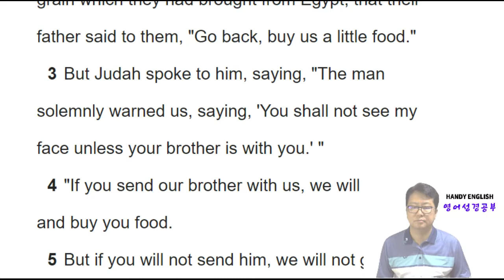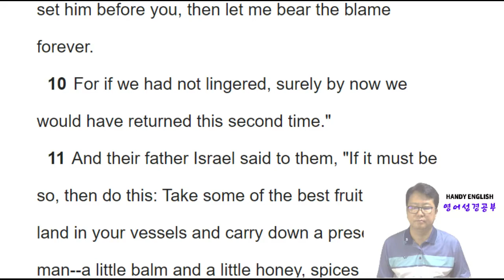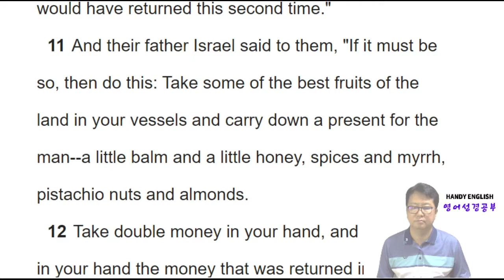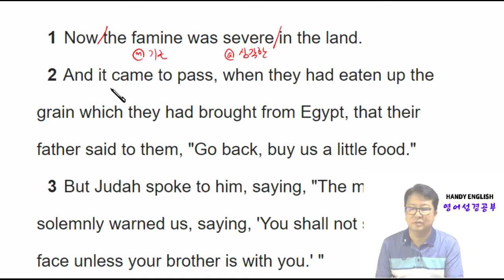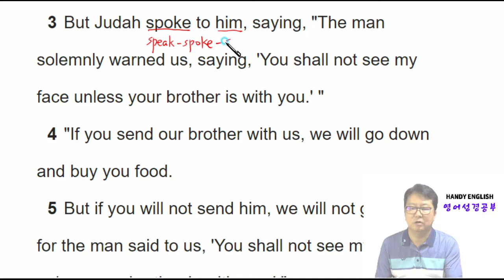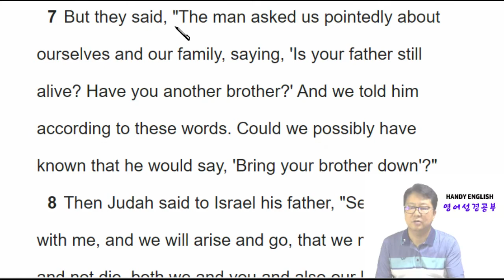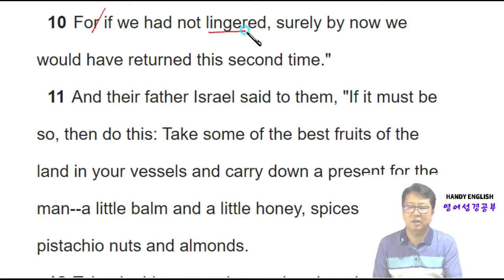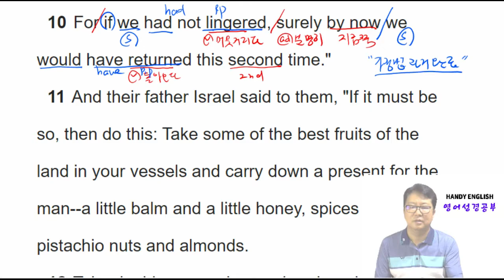영어성경공부 창세기 Day115 43장 1절 ~14절